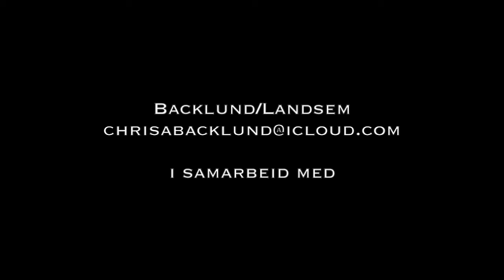Hardy Duchess reel, 2016 model, 35 pounds Atlantic salmon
Testing the new Hardy Duchess reel and the Hardy Marksman 2 S-series 12´6 #8  on a 35 pounds Atlantic salmon!